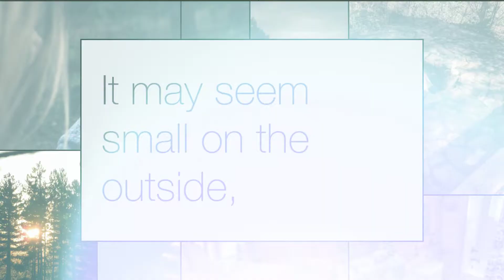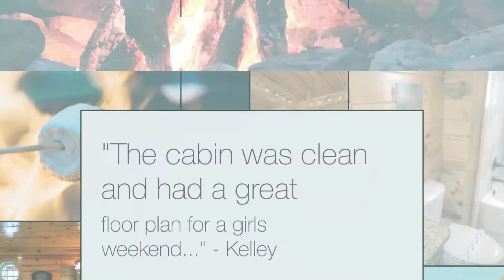Holiday Cabin Tour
Holiday is a family-size cabin perfectly suited for vacation getaways with 6 to 10 people. The cabin includes 3 bedrooms on 3 different levels, and each level has its own bath, so Holiday also offers enough privacy for multiple couples or groups of friends.